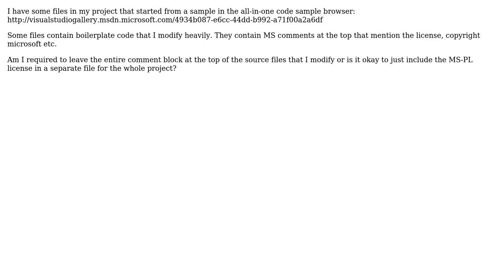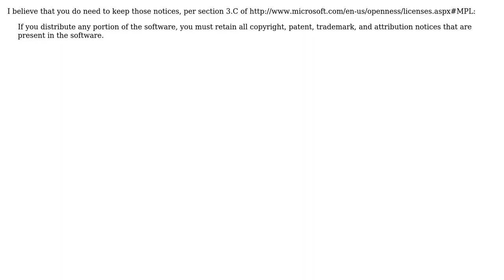Software Engineering: Sample code under MS-PL: must leave original comments?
With thanks & praise to God, and with thanks to the many people who have made this project possible! You are responsible for your own actions.